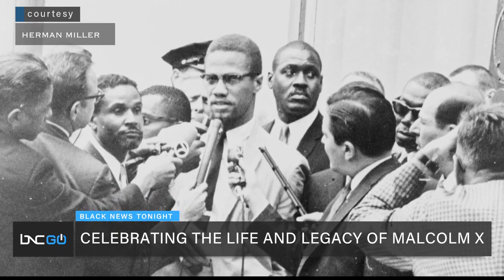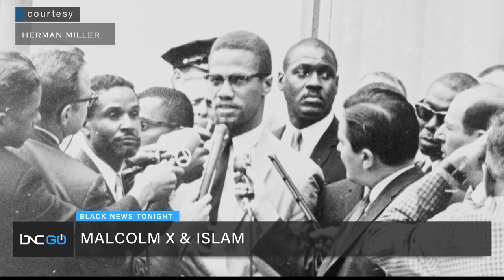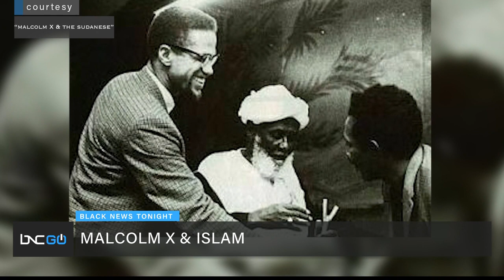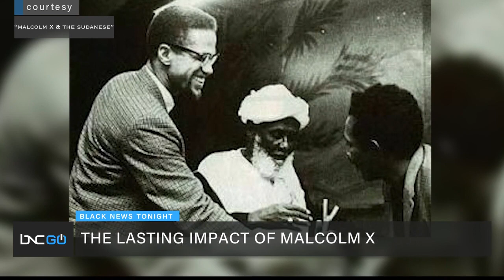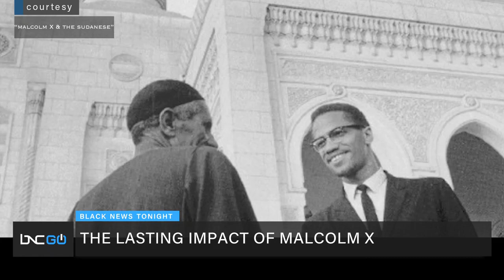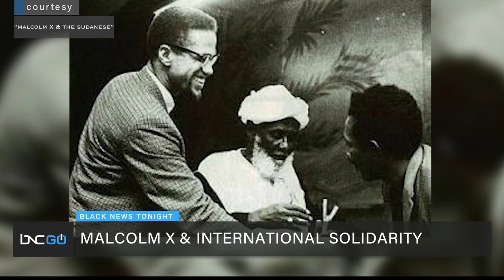Marc Lamont Hill & Panel Talk Malcolm X and Islam & International Impact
Marc Lamont Hill sits down with Dr. Wesley Muhammad, part of the Nation of Islam's research team, Zaheer Ali, history editor at Sapelo Square, and historian Dr. Maytha Alhassen talk about Malcolm X's life and his relationship with Islam and his influence in the international community.

"I think the orthodox narrative of Malcolm X goes out of its way to minimize the impact of the most honorable Elijah Muhammad on the transformation of Malcolm X," Muhammad says.